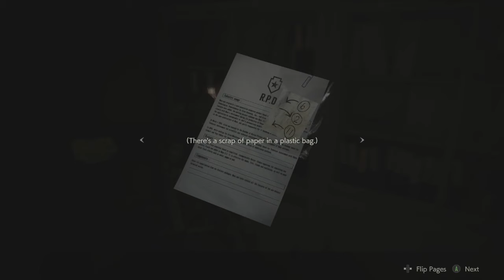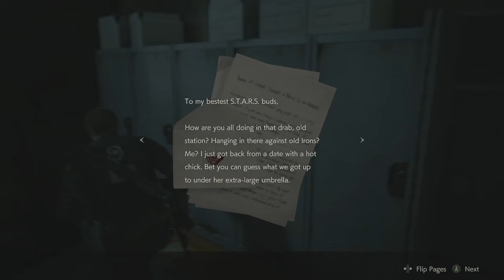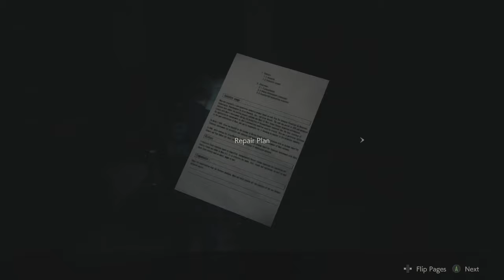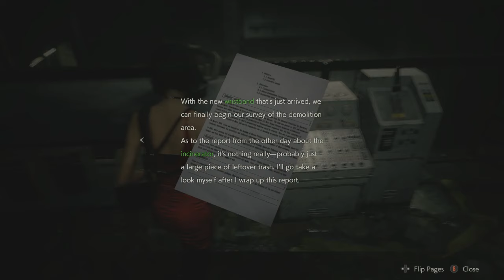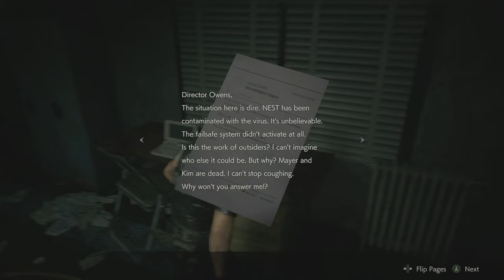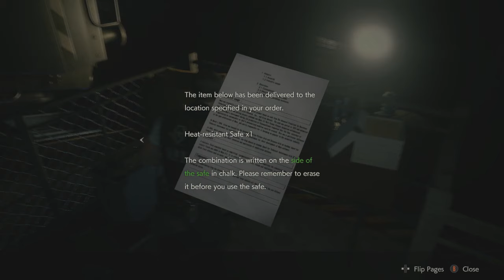Resident Evil 2 Remake - Leon A (Part 4)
Longest video yet. Made a lot of bad choices.
 - Ludi